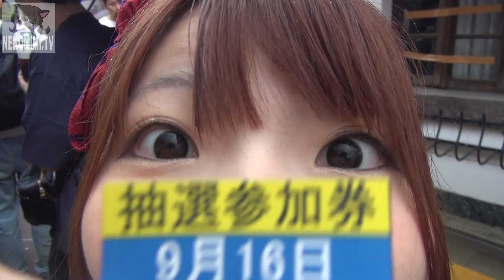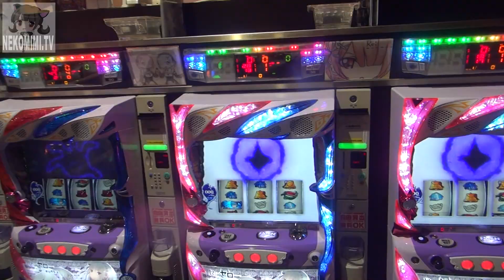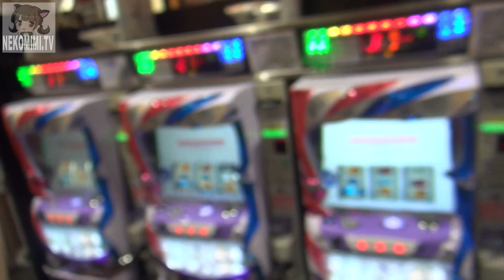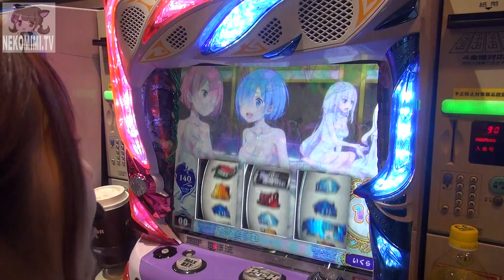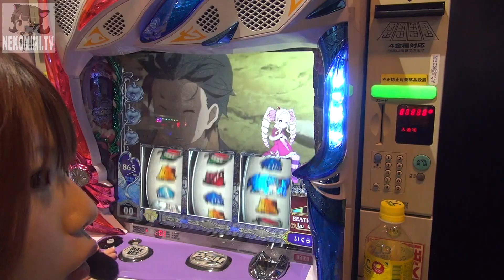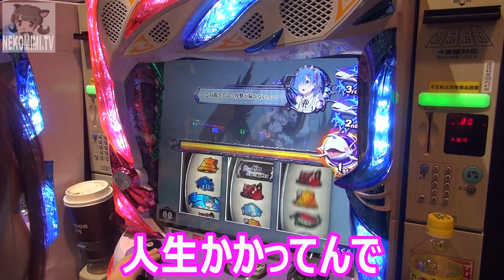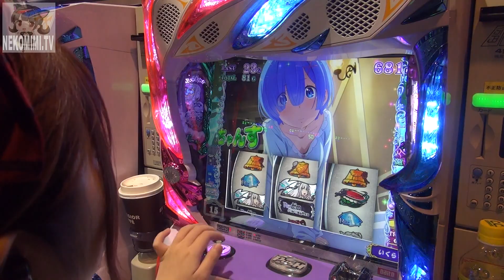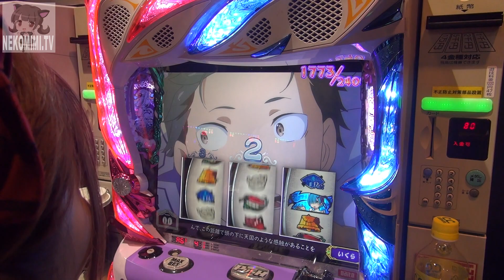#181⭐︎前編⭐︎リゼロ 【うみのいくらのエンディング論】初店舗実戦⭐︎［パチスロ］［スロット］【NEKOMIMI】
後編はこちらになります

動画制作
オカヘン
個人チャンネル【スロット稼働】【制作裏側】等

【これまでに収録でお邪魔させていただいたホール様】
アイランド秋葉原店
アイランド日光店
国際センター高田馬場店
EIKO中野新橋店
アリーナ岩槻店
メガガディス
パチンコ&スロットアルファ町田店
キング観光サウザンド生桑店
ベガスベガス新宿店
代々木アクアス
ヒノマル新柏店
スロット館プラザ
巣鴨会館
ミツボシ武蔵新城店
グレードワン越谷店
宝石GIRA&GIRAⅡ
メッセ三鷹店
メッセ高円寺店
BBステーション田沼店
ミツボシ祖師谷店
マグマ自由が丘